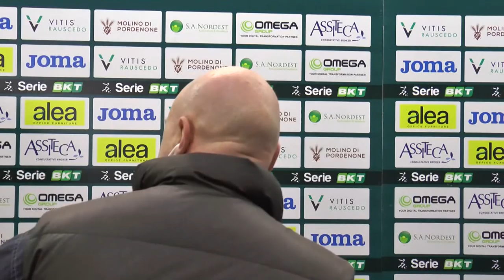Pordenone - Pescara 0-2: Gabriele Zappa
Intervista post gara al difensore del Pescara, autore del gol del vantaggio biancazzurro (sua prima rete tra i professionisti)